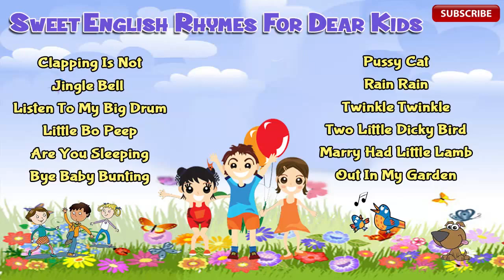Popular English Children Rhymes | Rhymes For Kids | Audio Jukebox | H.T.Cassette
Presenting English Children  Rhymes For Kids From The Album "Sweet English Rhymes For Dear Kids" By H.T.Cassette .

♦ Album : Sweet English Rhymes For Dear Kids

♦  Singers : Srabanti , Pampa , Satarupa , Sonalina , Mary , Sudhesna , Soma ,  Nandita , Dipannita , Kristi , Tushy , Moon

♦ Lyrics :Traditional

♦ Music Label : H.T.Cassette

♦ Category : Children Rhymes

♦ Language : Bengali

♦ Description : English Rhymes

Clapping Is Not

Jingle Bell                                        02:57

Listen To My Big Drum                05:49

Little Bo Peep                                 08:35

Are You Sleeping                           10:50

Bye Baby Bunting                          13:32

Pussy Cat                                       15:10

Rain Rain                                        17:28

Twinkle Twinkle                          19:37

 Two Little Dicky Bird                  22:58

Marry Had Little Lamb                25:58

Out In My Garden                         28:59